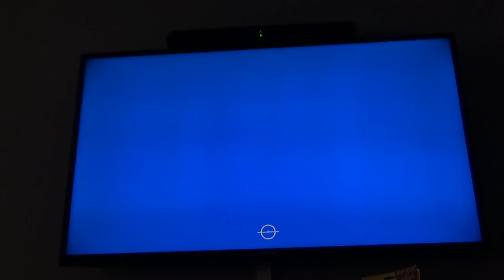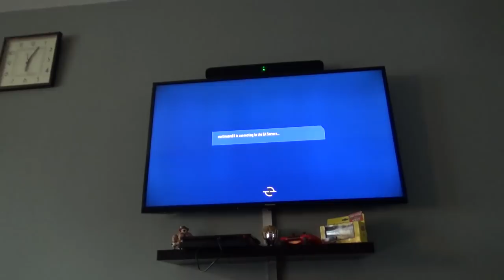MATTHEW GETS A NEW BED.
In this Vlog Matthew gets a new bed for his Bedroom & more.